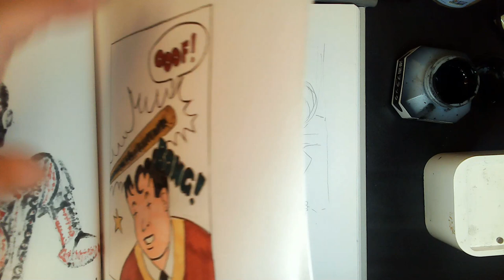LETS DRAW Classic Comix Panel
I think this is a Lou Brooks(?) panel.. but anyhow, just practicing ink and sketching. grind grind grind.